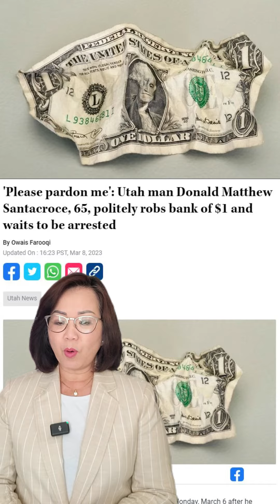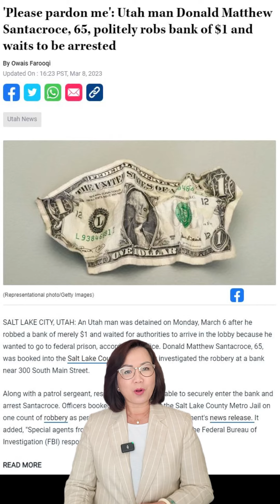ᴄướᴘ một cách lịch sự rồi chờ ᴄảɴʜ sáᴛ ᴛớɪ ʙắᴛ! | LSTV Đặc Biệt